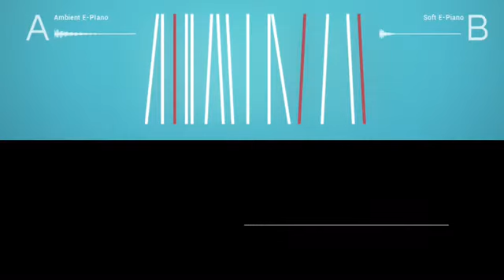Ribas x Hester